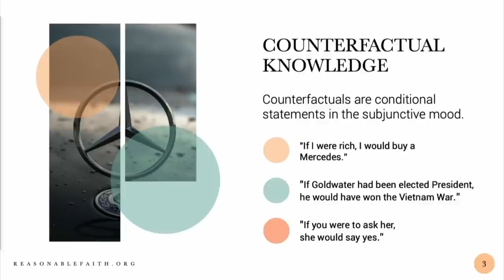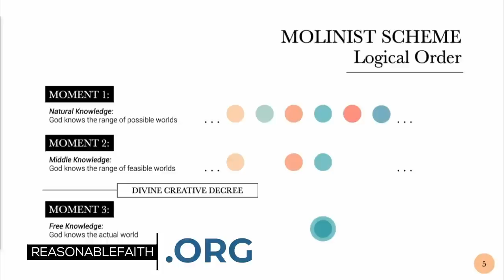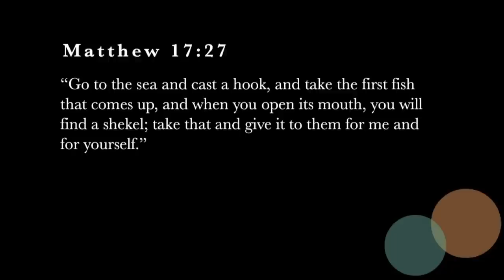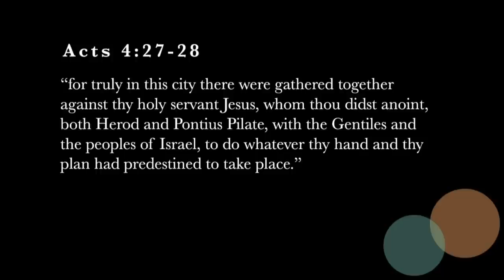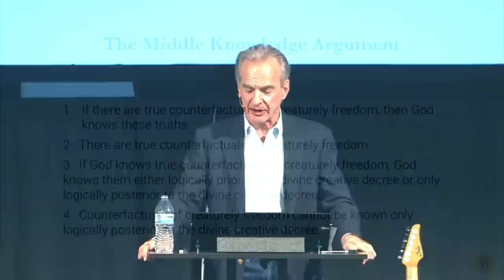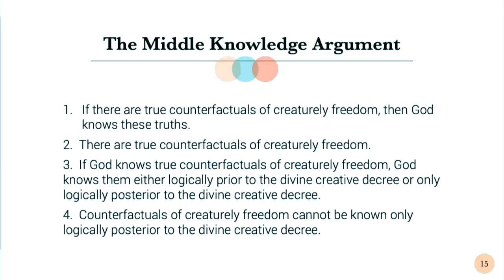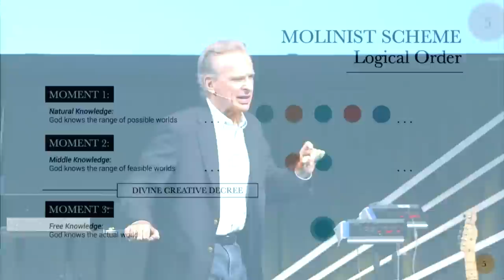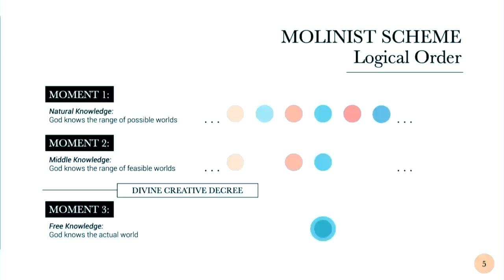On Behalf of a Molinist Perspective | Gracepoint Church - San Francisco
In December of 2019, Dr. Craig gave two lectures at a conference at Gracepoint Church in San Francisco, CA. Here he gives a lecture with Q&A "On Behalf of a Molinist Perspective."